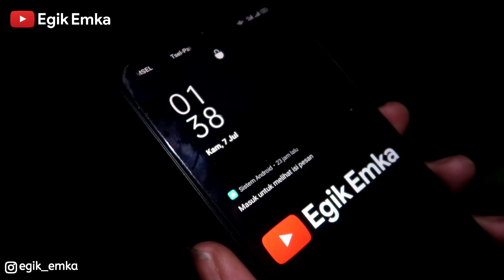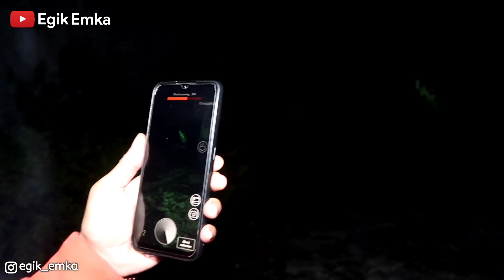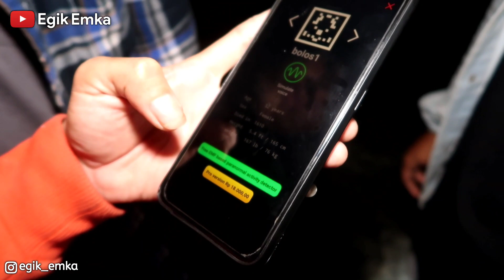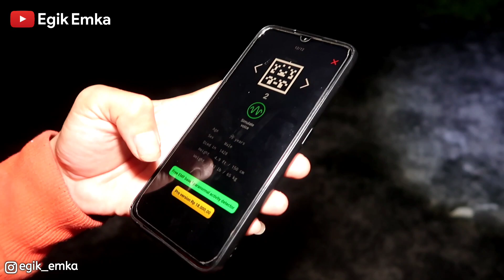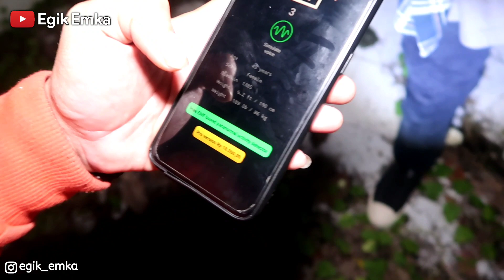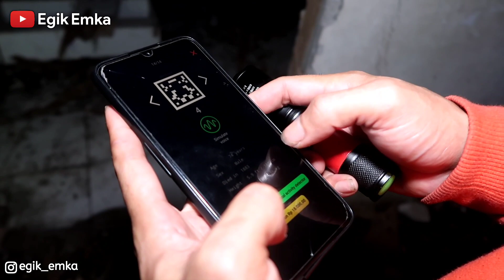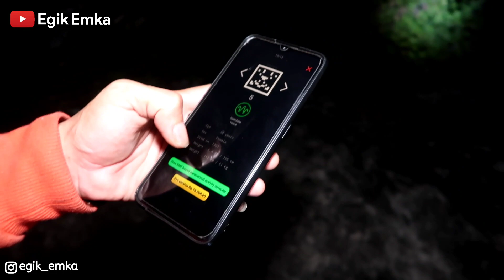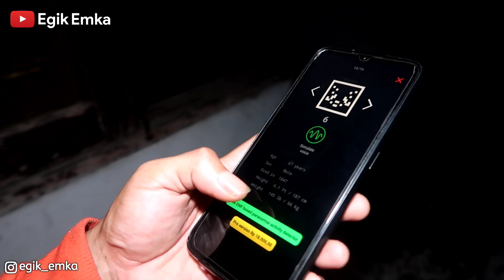DIKEJUTKAN DENGAN SOSOK INI KETIKA BARU MASUK KE BANGUNAN TERBENGKALAI - Pembuktian pendeteksi hantu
PENELUSURAN KE BANGUNAN KOSONG PADA MALAM HARI DENGAN APLIKASI GHOST DETECTOR

Terima kasih sudah nonton video ini, semoga terhibur. Sehat dan sukses selalu semuanya. Aaminn...